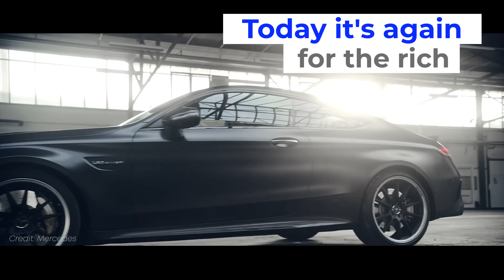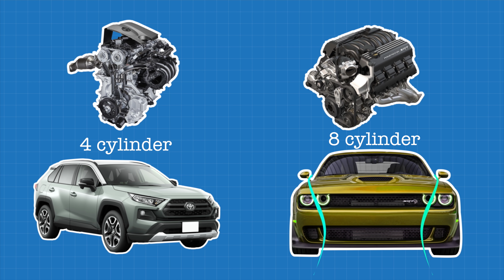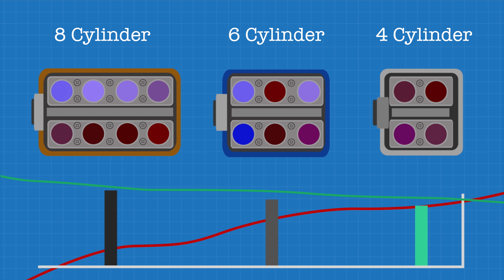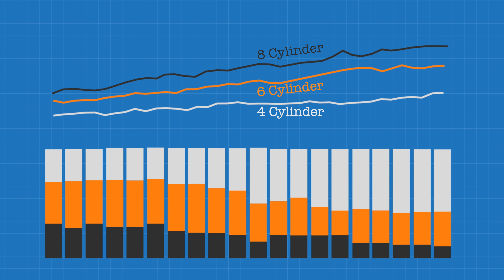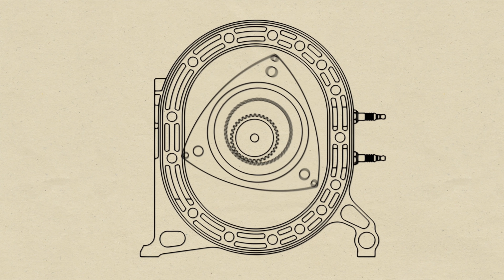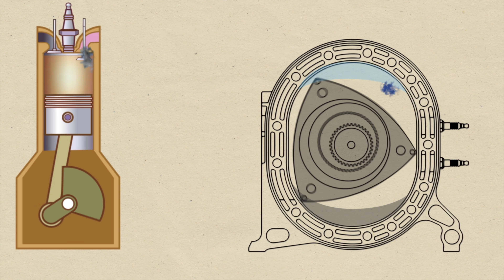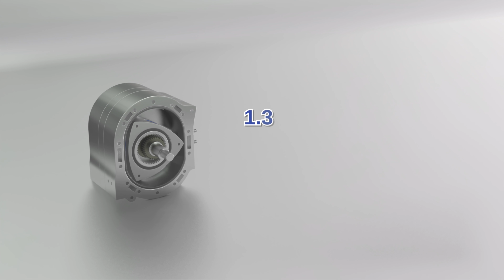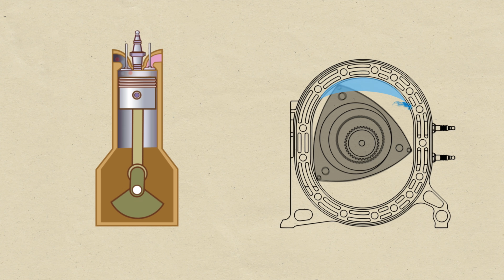This Makes Me Sad for America and Cars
Banned engines. These Engines are Going to Be Banned and I'm Mad as Hell, DIY and car review Scotty Kilmer. Failed engine designs. Goodbye American Freedom. Here's why Chevy, Toyota, Ford, Dodge, and Chrysler are phasing out the V8 engine in favor of smaller engines. Why the rotary engine failed and is it coming back? This history of V8 engine and rotary engine, do they still have a place in our future. Car advice. DIY car repair with Scotty Kilmer, an auto mechanic for the last 53 years.

⬇️Scotty’s Top DIY Tools:
1. Bluetooth Scan Tool
2. Mid-Grade Scan Tool
3. My Fancy (Originally $5,000) Professional Scan Tool
4. Cheap Scan Tool
5. Dash Cam (Every Car Should Have One)
6. Basic Mechanic Tool Set
7. Professional Socket Set
8. Ratcheting Wrench Set
9. No Charging Required Car Jump Starter
10. Battery Pack Car Jump Starter

1. Bluetooth Scan Tool
2. Cheap Scan Tool
3. Professional Socket Set
4. Wrench Set
5. No Charging Required Car Jump Starter
6. Battery Pack Car Jump Starter

►Here's our weekly video schedule:
Tuesday: Auto repair video
Wednesday: Viewers car mod show off
Thursday: Viewer Car Question Video AND Live Car Q&A
Friday: Auto repair video
Saturday: Second Live Car Q&A
Sunday: Viewers car show off